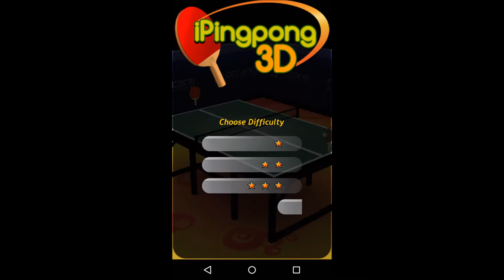iPingpong 3D for Android Game Trailer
New for 2017: Play against your friends over Wi-Fi with a brand new multi-player mode!

iPingpong 3D, the critically acclaimed and chart topping iOS Ping Pong game is now available for Android devices!

Test your table tennis skills with our challenging AI competitors!

Slide your finger on screen to control the paddle and remember - timing is everything! Featuring a comprehensive visual Help section and three addictive game modes for endless fun. Play now!

Features:

• Four game modes: Practice, Quick Match, Tournament and Multiplayer
• Three match types: Single Game, Best of Three, and Best of Five
• 15 challenging Ping Pong masters to compete against
• Slice shots can spin the ball
• Immersive 3D visuals
• Realistic physics
• Smooth touch screen controls